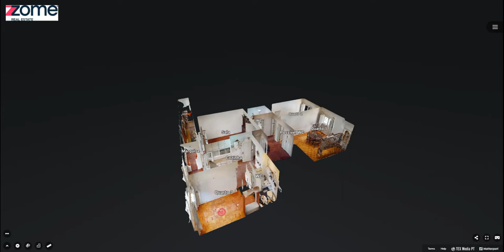3 Bedroom in Lisbon R António Pedro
Three bedroom apartment, with 114 m2, to remodel in Lisbon, in a robust and well-built building, with two lifts, dating from the sixties.
If your dream is to live in Lisbon, you have the opportunity to make it come true here.
The apartment comprises an entrance hall, a dining room and living room, with a long closed varanda,  kitchen with laundry, with a bedroom on suite, hallway, two bedrooms and a bathroom.
Located in Arroios, an area in the center of Lisbon, with a lot of commerce and various services, public transport, restaurants and supermarkets it is an investment that you cannot loose.
The apartment is about 5 minute walk to the subway ( Anjos Metro ) and a 5-minute drive from Saldanha and Rossio Square.
Investment opportunity for refurbishment (to live or for income) in a highly sought after and central area.